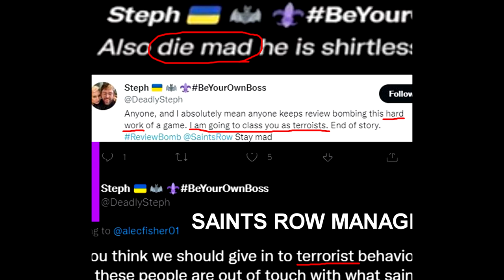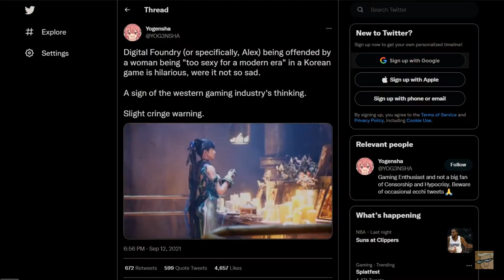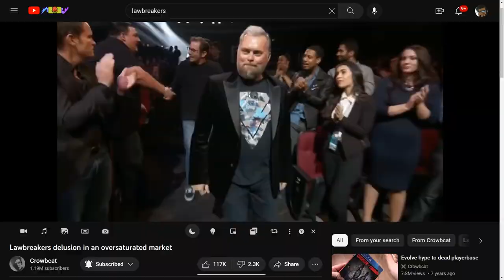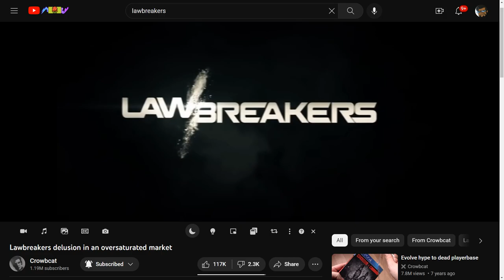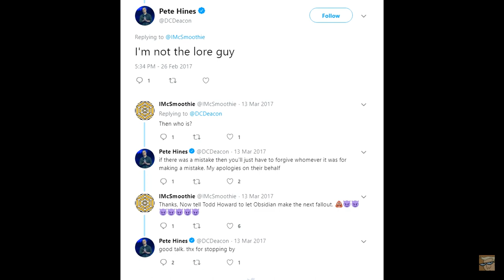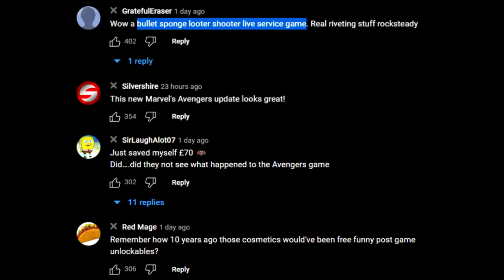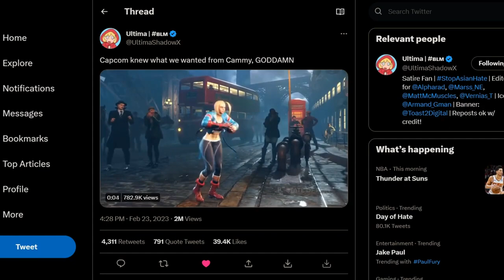Live Service Games, Shut Down Studios, & Suicide Squads Future